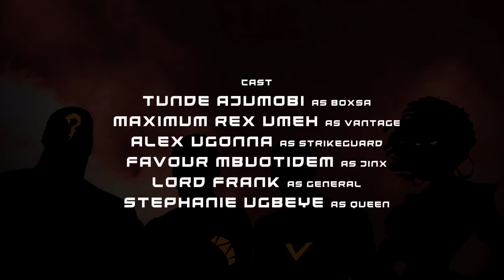HERO CORPS ANIMATION SHORT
Introducing SPOOF animations flagship action packed short film showcasing all the heroes from the SPOOF comics universe. BOXSA,VANTAGE,JINX and STRIKEGUARD all come together in this animated short directed by Ayodele Elegba and Collins Momodu.

Kindly share and lets make this viral.